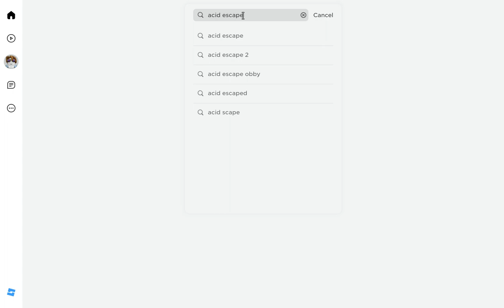Acid Escape -Playing for the 1st time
I played Acid Escape for the first time.